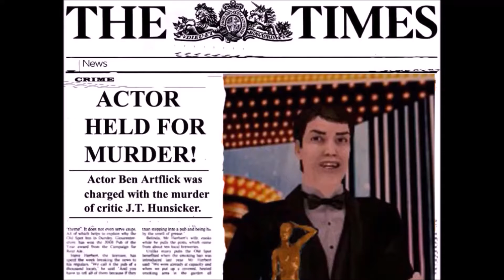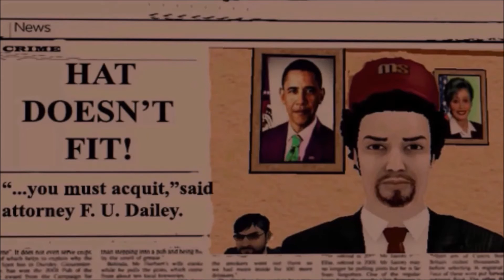To Kill a Film Critic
A murder mystery about a film star accused of murdering a critic.